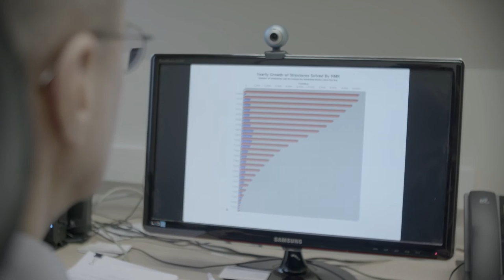Virginijus Siksnys - 2017 Novozymes Prize Winner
Virginijus Siksnys, the 2017 Novozymes Prize Winner, shared insights into his pioneering research on CRISPR-Cas9. Initially focused on studying restriction enzymes to understand bacterial immune resistance against viruses, Siksnys faced numerous engineering challenges. However, his interest was reignited by a 2007 Science article that detailed the discovery of CRISPR-Cas9, a protein bacteria use to combat viruses by cutting viral DNA. Siksnys and his team successfully isolated and characterized this protein, revealing that it could be programmed by CRISPR RNA to target and cut DNA at specific sites. This groundbreaking discovery holds vast potential for correcting human gene mutations that cause diseases and creating animal models for drug development. Despite the significant applications of CRISPR-Cas9, Siksnys emphasized that his primary aim was to make a fundamental discovery rather than develop a multi-million-dollar genetic engineering tool.

00:00:00 - Introduction to Virginijus Šikšnys
00:00:10 - The Importance of Precise Cutting in Biology
00:00:20 - Virginijus Šikšnys's Research Journey
00:00:40 - Frustrations with Restriction Enzymes
00:01:00 - Discovery of CRISPR-Cas
00:01:20 - Role of Cas9 in Bacterial Immune System
00:01:40 - Research on Cas9 and CRISPR RNA
00:02:00 - The Eureka Moment: Reprogramming Cas9
00:02:20 - Potential Applications of Cas9
00:02:40 - Goals of Fundamental Research
00:03:00 - Unpredictable Nature of Scientific Breakthroughs